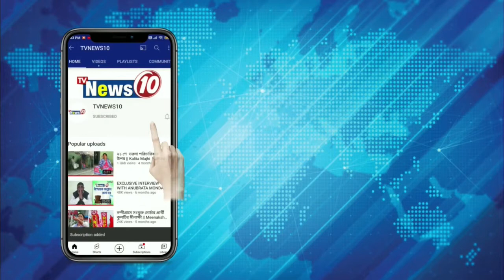প্রধানের মারে জখম বৃদ্ধ ! | Asansol | asansol news today